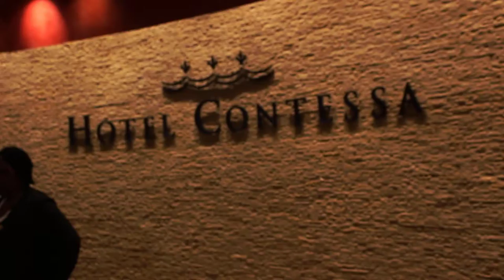SAN ANTONIO - GAME ON!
Episode 23 of the VLOG from San Antonio, TX